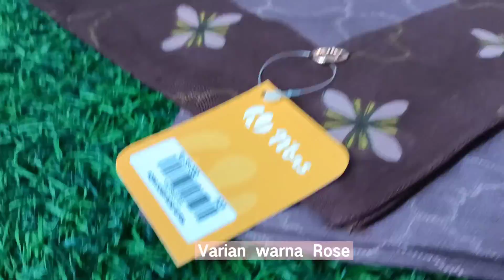Review Aqina Scarf😍0857-3343-5578